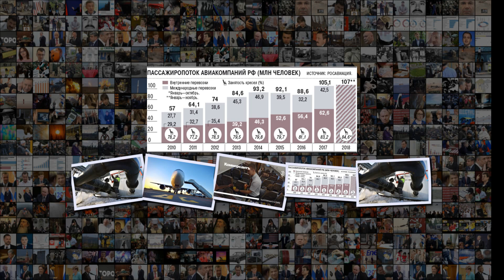Авиаперевозки замедлили рост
Авиаперевозки замедлили рост Авиаперевозки замедлили рост В ноябре он составил всего 2,6 Газета Коммерсантъ 228 от 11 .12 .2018, стр . 9 По 11 месяцев 2018 года российские авиакомпании побили рекорд всего 2017-года пассажиропоток вырос до 107 млн человек . При этом в ноябре рост перевозок замедлился до 2,6 . Источники отрасли и эксперты традиционно говорят о низких демпинговых ценах и рисках того, что слабые игроки не выдержат конкуренции и уйдут с рынка . Российские авиакомпании уже в ноябре с